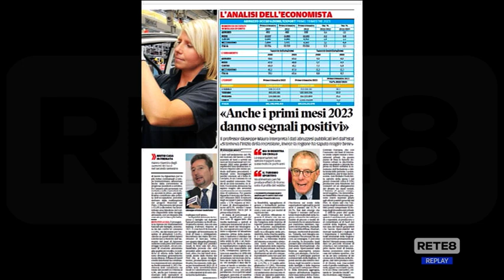Rapporto Bankitalia - L’analisi dell’economista Pino Mauro